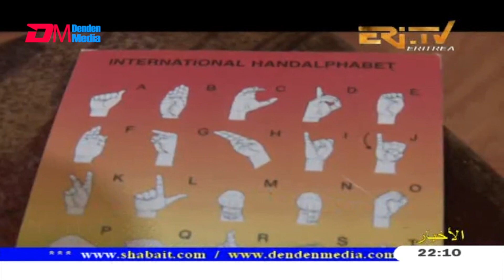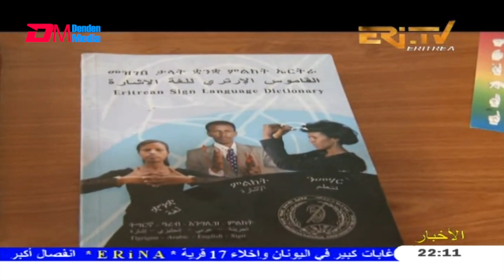Arabic Evening News for May 29, 2021 - ERi-TV, Eritrea